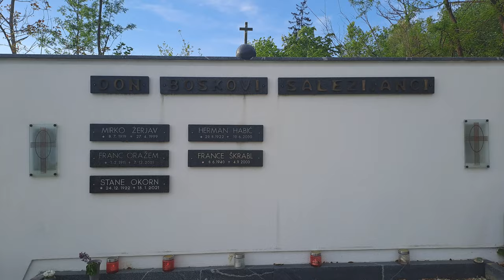2024-04-15 LJUBLJANA Rudnik, pokopališče (pri salezijancih)